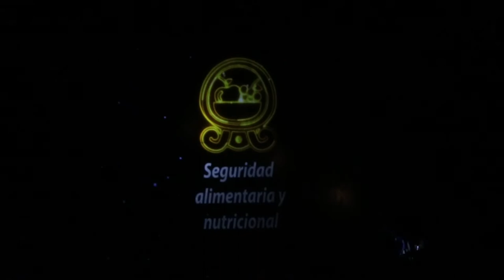Presentan avances en las Prioridades Nacionales de Desarrollo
Los logros en los últimos dos años en temas sociales, legislativos y de justicia, relacionados con las Prioridades Nacionales de Desarrollo (PND), fueron presentados por los presidentes de los tres organismos del Estado, en un acto en el Centro Cultural Miguel Ángel Asturias.

La rendición de cuentas se da luego de que en 2017 los referidos sectores, más la sociedad civil, empresarial y la cooperación nacional e internacional, suscribieron un compromiso para la implementación de las PND, que vinculan los Objetivos de Desarrollo Sostenible (ODS) con el Plan Nacional de Desarrollo K’atun: Nuestra Guatemala 2032.

El mandatario Jimmy Morales expuso que desde el Consejo Nacional de Desarrollo Urbano y Rural (Conadur) las asignaciones presupuestarias han privilegiado los proyectos de agua, saneamiento, salud y educación, que juntos alcanzan el 98 % de los recursos (Q2 mil 511.7 millones en 2019).

Morales, asimismo, resaltó la recuperación del sistema de salud, que actualmente mantiene suficientes medicamentos a 3 meses de plazo, y de la infraestructura vial, con no menos de mil 700 kilómetros de carreteras con carpeta asfáltica nueva y otra cantidad similar de caminos terciarios rehabilitados, por mencionar algunos logros.

“Hoy puedo decirles que las cosas son diferentes. Falta mucho por hacer, soy el primero en reconocerlo, pero consideremos cómo estábamos hace 3 años y medio y cómo estamos ahora”, Jimmy morales, presidente de la república.

Aseguró, además, que los problemas deben atenderse de raíz, “para reorientar eficazmente las políticas públicas y las acciones de Gobierno, y seguir por el camino correcto. Por ello, decidimos empezar por fortalecer la institucionalidad pública, estabilizar al país e iniciar el ordenamiento de la gestión gubernamental”, añadió Morales.
Justicia y legislación

Respecto del acceso a la Justicia, Nester Vásquez Pimentel, titular del Organismo Judicial, resaltó el incremento en 2 % la cobertura. Ahora, aseguró, la instancia de justicia se encuentra en los 340 municipios del país.

Álvaro Arzú Escobar, jefe del Congreso de la República, refirió que desde este órgano estatal se han dado pasos hacia adelante con la aprobación de leyes para favorecer la salud, educación, turismo y reactivación económica.

En el foro de presentación participaron los miembros del Conadur, el secretario de Planificación y Programación de la Presidencia, Miguel Ángel Moir, y el de Coordinación Ejecutiva de la Presidencia, Jorge Arreaga, así como los ministros de Estado y representantes de la sociedad civil y empresarial. También la coordinadora residente de las Naciones Unidas, Rebeca Arias, y la personera del grupo de donantes G13, Rita Rudaitis.

Con información de Selvyn Cuchuchic